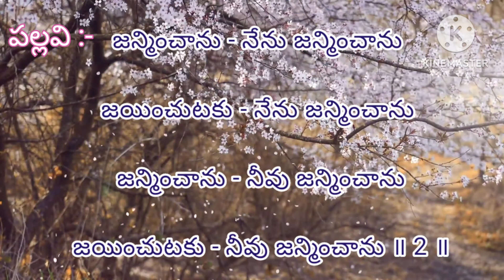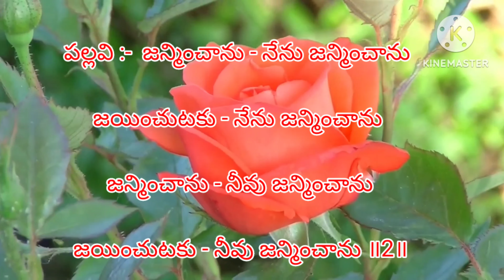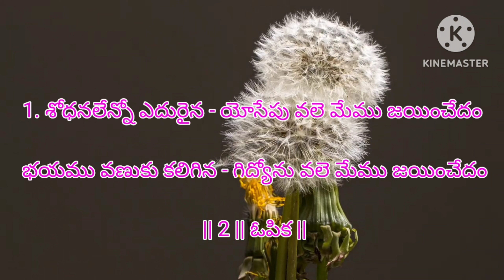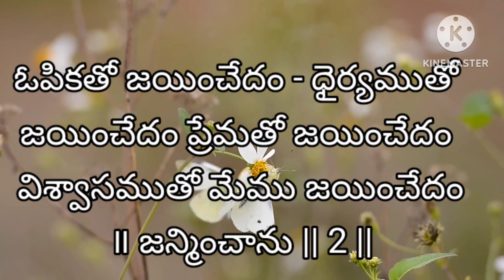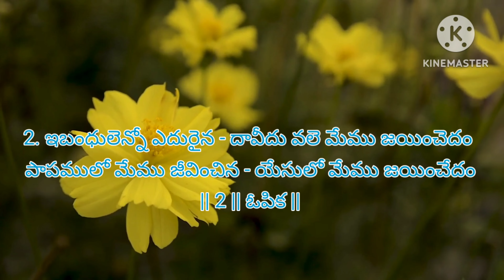CBC & VBS TELUGU LYRICS SONG 2023 || జన్మించాను - నేను జన్మించాను || SUNDAY SCHOOL SONG'S 2023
Seva Bharat Children's and Youth Development Program

editing by

Prabhu Vara Kumar Modegunta